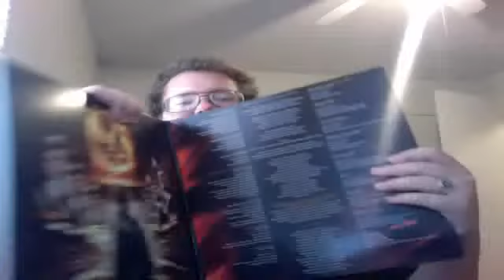THE HUNGER GAMES! SOUNDTRACK! AWESOME! VINYL!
An awesome vinyl